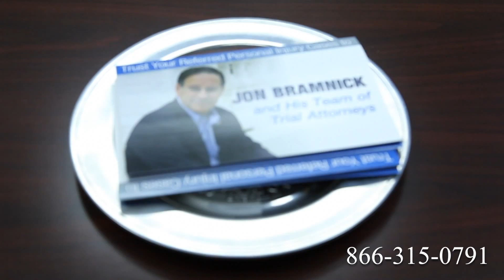Truck Accident Attorney Westminster, MD | Tractor Trailer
Route 1
Route 2
Route 3
Route 4
Route 5
Route 6
Route 7
Route 9
Route 10
Route 11
Route 12
Route 13
Route 14
Route 15
Route 44
Route 113
Route 206
Route 211
Route 212
Route 220
Route 310
Route 1
Route 2
Route 3
Route 4
Route 5
Route 6
Route 7
Route 9
Route 10
Route 11
Route 12
Route 13
Route 14
Route 15
Route 44
Route 113
Route 206
Route 211
Route 212
Route 220
Route 310
Route 411
I-4
I-5
I-10
I-12
I-15
I-16
I-17
I-19
I-20
I-24
I-25
I-26
I-27
I-29
I-30
I-35
I-37
I-39
I-40
I-43
I-44
I-45
I-49
I-55
I-57
I-59
I-64
I-65
I-66
I-68
I-69
I-70
I-75
I-76
I-77
I-78
I-79
I-80
I-81
I-82
I-83
I-84
I-85
I-86
I-87
I-88
I-89
I-90
I-91
I-93
I-94
I-95
I-96
I-97
I-99
I-72
I-74